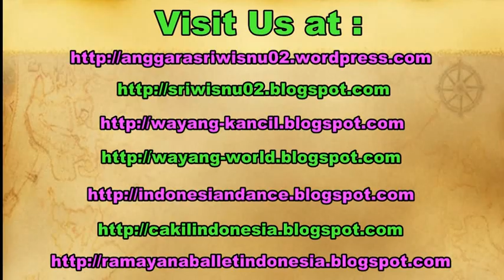HARIMAU BERCERMIN / Dongeng Wayang Kancil MOUSEDEER Animal Puppet [HD]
Dongeng Kancil is one of the culture of Indonesia, Java Island. This story telling tells the story of “Kancil”. This fable is full of life education that reflects of the human characters that symbolized by animal characters. It is performed using leather puppet, screen, banana trunk, puppet box, dodogan, keprak, and javanese gamelan orchestra. Dongeng Wayang Kancil with the story " Naga SItara ". It is performed in Java Language.

Dongeng Wayang Kancil diambil dari Buku Serat Kancil yang mengisahkan tokoh Kancil. Mengisahkan kehidupan binatang di dalam hutan yang merefleksikan karakter dan sifat manusia yang disimbolkan menggunakan tokoh-tokoh binatang. Dongeng Kancil ini sering dipentaskan menggunakan media wayang kulit binatang, kelir, kotak wayang, dodogan, keprak, dan diiringi oleh gamelan jawa. Seni tradisi Wayang Kancil ini merupakan salah satu kekayaan budaya bangsa Indonesia yang harus dibanggakan dan dilestarikan.

Pentas wayang kancil oleh Ki Ananto Wicaksono, di Joglo Balai Budaya Minomartani Sleman Yogyakarta.

Ledjar Subroto. Eddy Pursubaryanto. Anggara Sri Wisnu. Lejar Subroto. Ledjar Soebroto. kitsie emerson.

Javanese shadow puppet,
wayang kulit manteb sudarsono,
wayang kulit anom suroto,
wayang kulit purbo asmoro,
wayang kulit seno nugroho,
wayang kulit enthus susmono,
wayang kulit sukron suwondo,
pepadi yogyakarta, pepadi jakarta,
pepadi bandung, pepadi surabaya,
pepadi malang, pepadi semarang,
smki surakarta, smki yogyakarta,
dongeng kancil dan buaya,
dongeng kancil mencuri ketimun,
dongeng kancil yang cerdik,
dongeng kancil dan harimau,
animal puppet, wayang binatang, ananto wicaksono,
wayang kancil ki ledjar, wayang kancil ki ledjar soebroto,
pepadi gunung kidul,